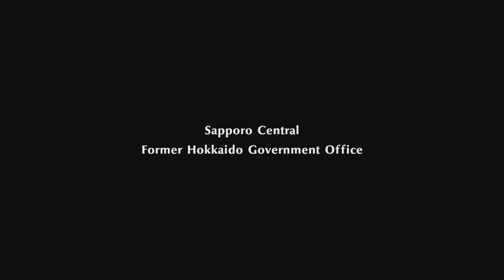Persona 5 Strikers: Mariko Hyodo Investigation (P5S English Dub Part 15)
Persona 5 Strikers: Mariko Hyodo Investigation, a gameplay video by 6HourGaming. The Phantom Thieves arrive in Sapporo and set up their mobile hideout in Odori Park. We have some spare time to relax at Suzushino Bathhouse before Zenkichi comes calling. Our next monarch is Mariko Hyodo, mayor of Sapporo and long-lost parental figure of Haru.

Timeline
Arriving in Sapporo (00:00)
Suzushino Bathhouse (3:16)
The Next Monarch (8:36)
Mariko Hyodo Investigation (19:26)
Preparing for the Jail (28:57)

Difficulty: Normal
Platform: PC
Resolution: 4K/60FPS